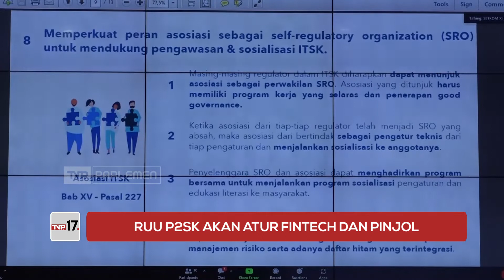RUU P2SK Akan Atur Fintech dan Pinjol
Komisi Sebelas DPR RI menyebut Rancangan Undang Undang Pengembangan dan Penguatan Sektor Keuangan atau P2SK, akan mengatur sektor financial technology termasuk pinjaman online. Aturan ini dibuat untuk memperkuat sektor keuangan serta memberikan perlindungan terhadap konsumen jasa keuangan.

Narasumber :

Mukhamad Misbakhun / Anggota Komisi XI DPR RI / F-PG / Jatim II

Kamrussamad / Anggota Komisi XI DPR RI / FP - Gerindra / DKI Jakarta III